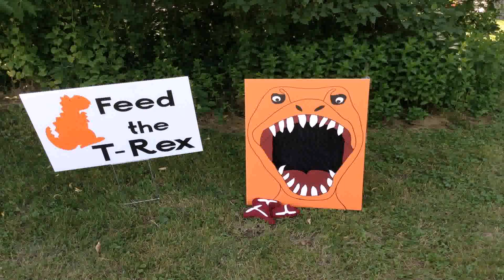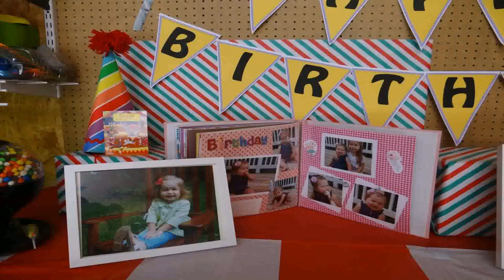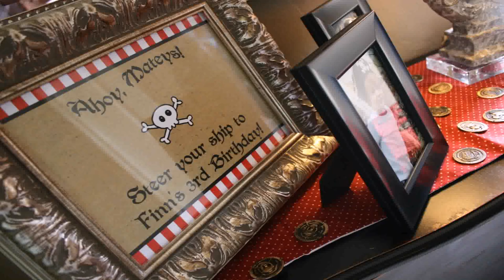Birthday Party Activity Ideas For 3 Year Old